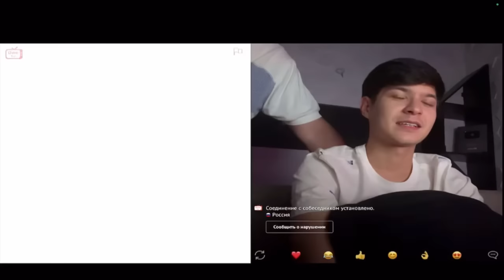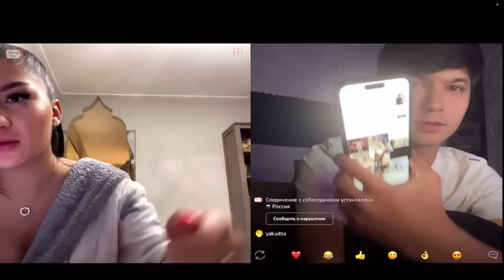YAKUDZA ВЛЮБИЛСЯ В ЧАТ РУЛЕТКЕ ДЕВУШКЕ ИЗ МОСКВЫ | МУНИСА И ШОХРУЗ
Шоха нашел девушку в чат рулетке и предложишь ей встречаться 😍🥰🥰